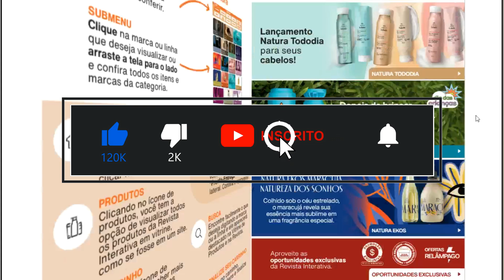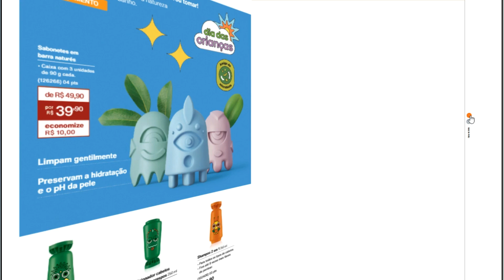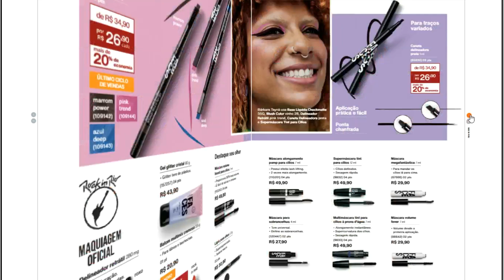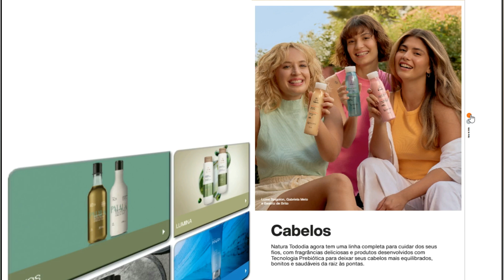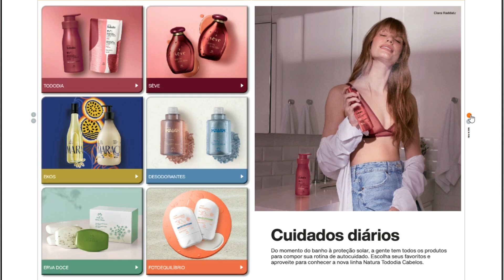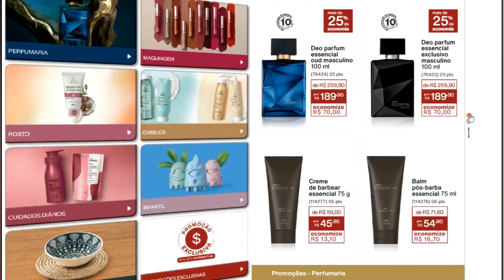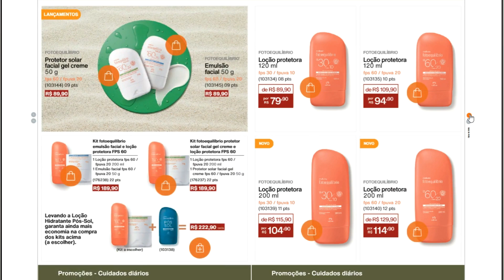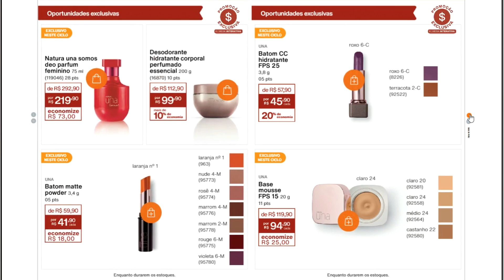LANÇAMENTO TODODIA CABELOS NATURA CICLO 14/2024 - FRAGRÂNCIAS EXCLUSIVAS VEJA TODA REVISTA AQUI